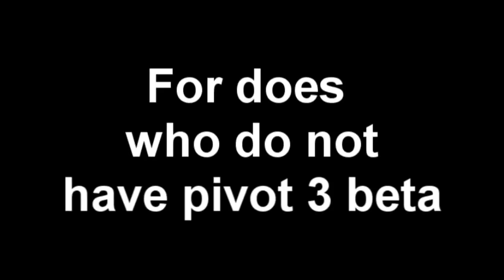Pivot 3 beta *Link in description*